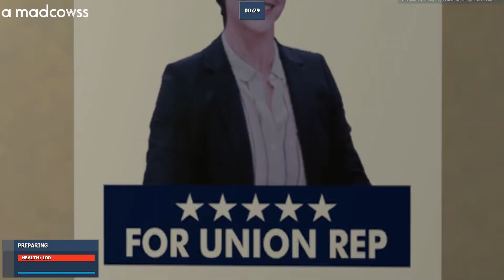My Clippieys # 101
CLIPIEPIEPIEPEIEPIPIES 101 - SHINIGAMMI